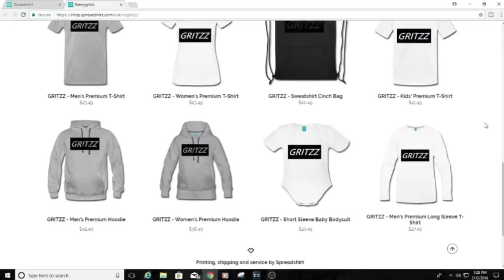ASMR DEUS EX MANKIND DIVIDED [GUM CHEWING] [CONTROLLER SOUNDS] [ASMR]